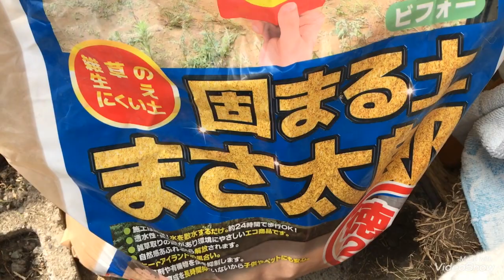vlog catio【小さな猫庭DIY】芝生と固まる土とレンガでチャレンジ!!nekoniwa |cat patio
2年経過した猫庭の地面…木の根っこが二年前は生きていたので切れずに砂利やレンガなどを敷いてたのですが

モグラがレンガを押し上げたり、猫のゲボやオシッコや、毛やホコリなどが限界になり。
(掃除はしておりましたょ)

そろそろ、交換と思い芝生が売り出される頃を見計らってプチリフォーム開始。

芝生専用の土も使わずに、芝生の敷き方なども勉強せずに全て適当な作業であります。

安い土に混ぜている「麦飯活土」は通販で買いました。化学肥料とか嫌だからナチュラルな土がいーと思っての事です。

家庭菜園の土にも使ったので芝生にも合うといいなぁ〜(o´罒`o)

芝生がイキイキしても猫たちに、掘り起こされる確率80パーセントだけど、やってみました‪w

猫庭の隅っこは、余ったレンガを置いて隙間に「固まる土」まさ太郎を入れて固めました。
さすがにモグラも押し上げないかなぁと思って。

追記: 芝生とレンガですが…モグラが押し上げにやってきました‪w 毎朝、芝生とレンガを押し下げる作業をしています。

いつか諦めて。よその土地に行って下されと祈る日々の飼い主です(∩´﹏`∩)💧

そんな芝生達も、なんとか根がついてくれる事を願います。

0:00 nekoniwaリフォーム開始
0:40 土づくり
1:30 切れないハサミと芝生
2:25 レンガと芝生
3:04 芝生でオシッコ猫
3:41 固まる土まさ太郎
5:07 Before&after